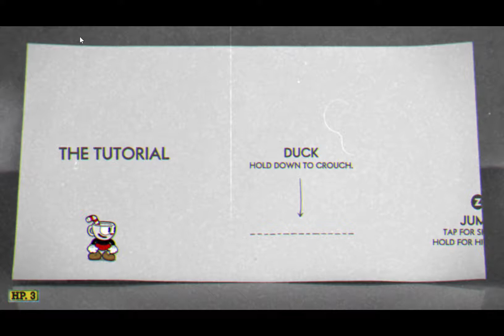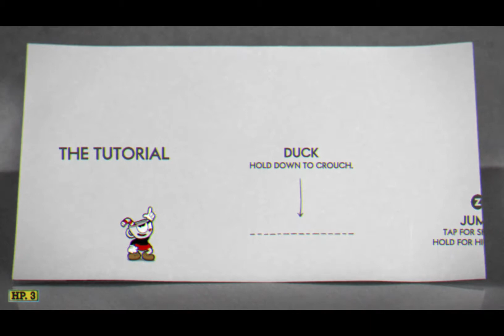How To Die in the cuphead tutorial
Wow. DONT ASK ME HOW TO GET THAT WEAPON YOU NEED HACKS HACKS I SAY and have a poopy day lololololololololol
u need Hacks  HHHHHHHAAAAAACCCCKKKKSSSSSSSSSSSSSSSSSSSSSSSSSSSSSSSSSSSSSSSSSSSSSSSSSSSSSSSSSSSSSSSSSSSSSSSSSSSSSSSSSSSSSSSSSSSSSSSSSSSSSSSSSSSSSSSSSSSSSSSSSSSSSSSsecretSSSSSSSSSSSSSSSSSSSSSSSSSSSSSSSSSSSSSSSSSSSSSSSSSSSSSSSSSSSSSSSSSSSSSSSSSSSSSSSSSSSSSSSSSSSSSSSSSSSSSSSSSSSSSSSSSSSSSSSSSSSSSSSSSSSSSSSSSSSSSSSSSSSSSSSSSSSSSSSSSSSSSSSSSSSSSSSSSSSSSSSSSSSSSSSSSSSSSSSSSSSSSSSSSSSSSSSSSSSSSSSSSSSSSSSSSSSSSSSSSSSSSSSSSSSoofSSSSSSSSSSSSSSSSSSSSSSSSSSSSSSSSSSSSSSSSSSSSSSSSSSSSSSSSSSSSSSSSSSSSSSSSSSSSSSSSSSSSSSSSSSSSSSSSSS